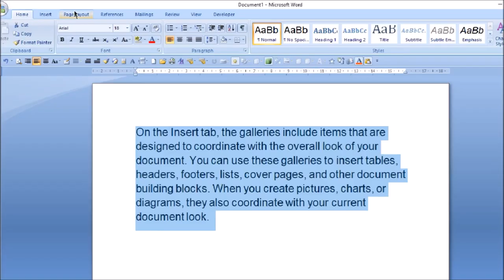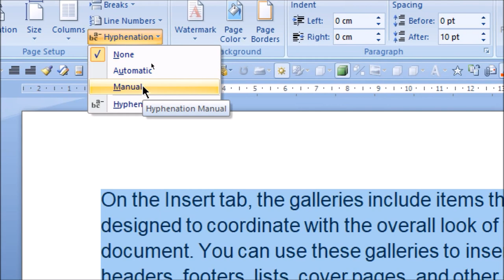How to use hyphenation in ms word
Hyphenate text manually
On the Layout tab, click the arrow next to Hyphenation . Select Manual. Word identifies each hyphenation possibility in turn. In the Manual Hyphenation dialog box, click the hyphenation location that you want, and then click Yes.

YOU will find some tips & tricks to make easy your computer operations. I will try to provide maximum solutions here. Would request you to watch entire video and use pause button to understand ms word.

I will upload some more basics of issues of MS word in my upcoming videos. If you need any help with the related topic so kindly write it on comment section. My purpose of making this video to help people, who are beginners. Warmly welcome to your valuable suggestion.

Keep watching.
Keep learning.